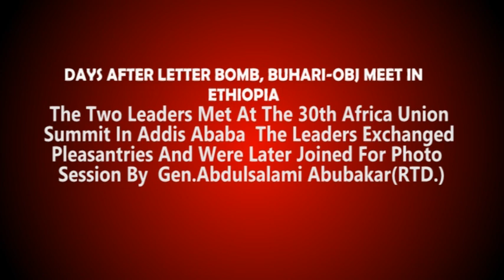AFTER HIS LETTER, OBASANJO MEETS, BANTERS WITH PRESIDENT BUHARI IN ADDIS ABABA, ETHIOPIA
President Muhammadu Buhari and former President Olusegun Obasanjo met briefly on Sunday, few days after Obasanjo, in a letter asked the President not to re-contest in 2019.

The two leaders met at the opening session of the 30th African Union Summit in Addis Ababa, Ethiopia.

Both Buhari and Obasanjo exchanged banters for few minutes before they were joined by another former military Head of State, Gen. Abdulsalami Abubakar (retd.).

The three of them thereafter posed for photographs.

Obasanjo had in a widely publicised press statement last week gave a damning verdict on the administration led by Buhari.

The former President while urging Buhari not to seek re-election also ruled out both the ruling All Progressives Congress and the main opposition party, the Peoples Democratic Party.